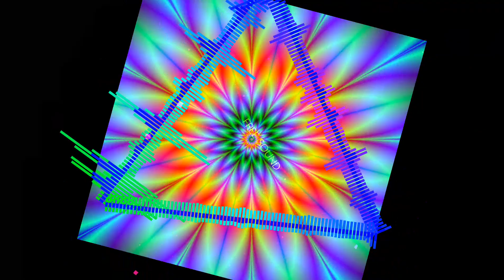Let's Do This! - Nat Keefe & Hot Buttered Rum. (No Copyright Music)